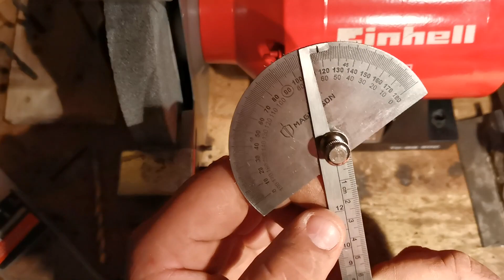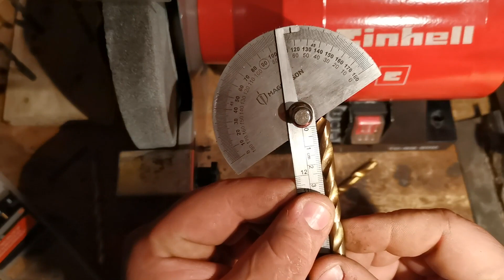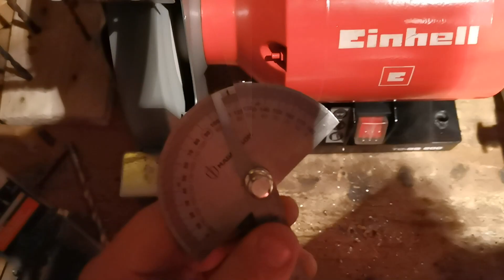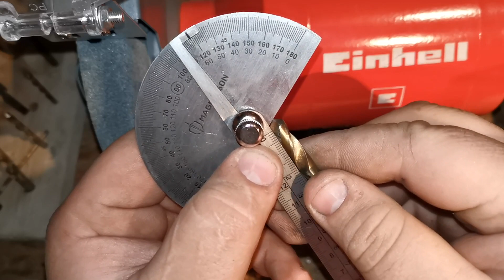Vrei sa-ti ascuti burghiile uzate, te ajut eu! How to sharpen your used drills?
Asa imi ascut eu burghiile uzate, cu ajutorul polizorului de banc si al echerului gradat, nu o sa-ti iasa din prima, dar te vei invata, si astfel vei economisi bani!